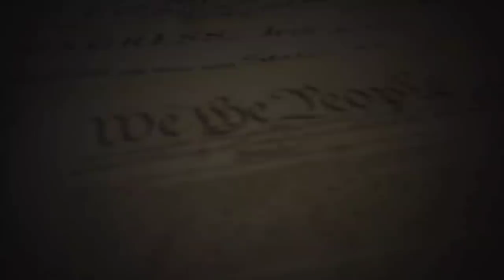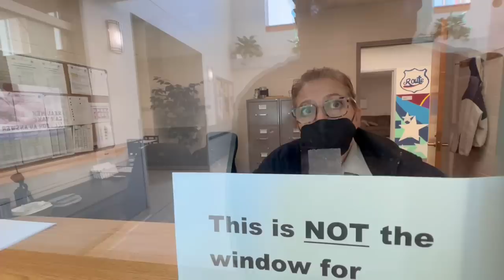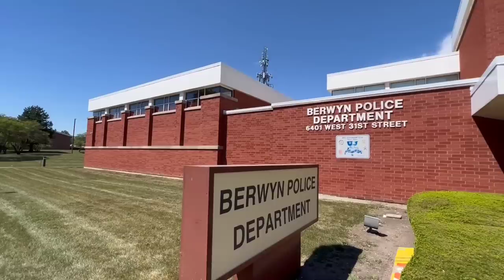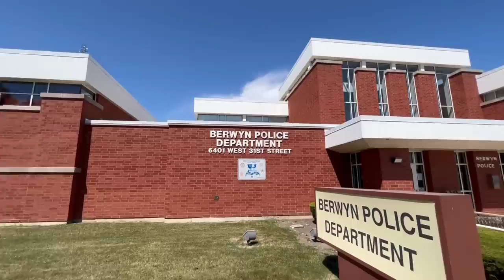Rogue Police Department Exposes Themselves! ZERO Accountability! Federal Lawsuit Only Option Left.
Fellow Patriots & Freedom lovers, Now that my case has been DISMISSED I wanted to document the process of getting the court transcripts and bond money back. I also wanted to take one last trip to the Berwyn Police Department to see if there was going to be any accountability…spoiler alert there wasn’t. Now we focus on the federal lawsuit.

Always remember, this is your right under the 1st Amendment to the U.S Constitution!

Arresting Supervisor: Sgt Volanti (Badge #305)

Shop our new T-Shirt, Hoodie, Hat & Coffee Mug Collection with over 25 custom designs!

Help keep L.I.A stay on the road to fight tyranny across the country!

The Body Camera I use & Recommend: